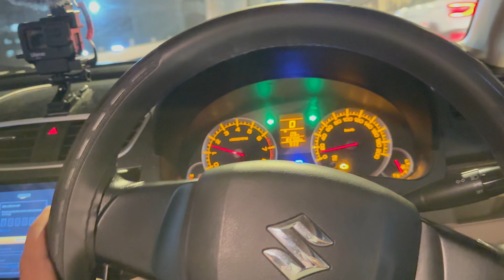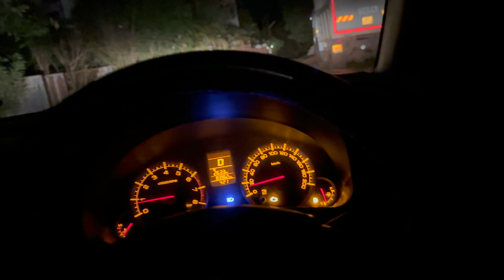Mumbai to Mahabaleshwar Via Old Highway